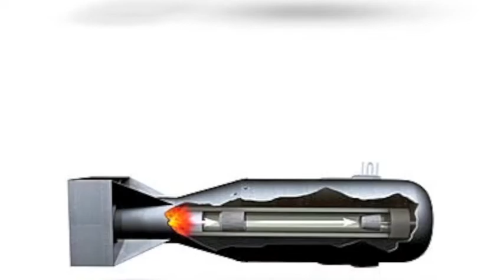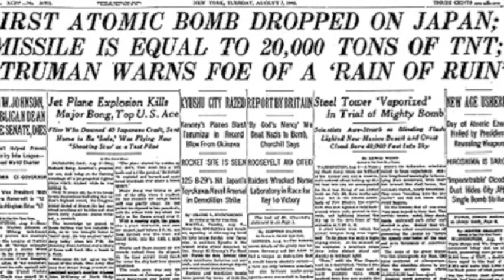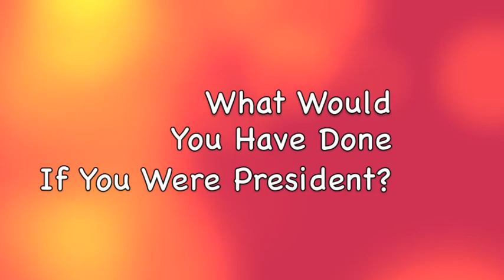Atomic Bomb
School Project. Enjoy. This is for teaching purposes...and nothing else.